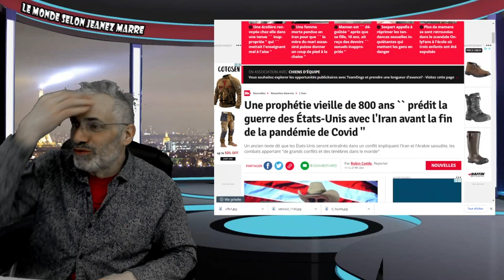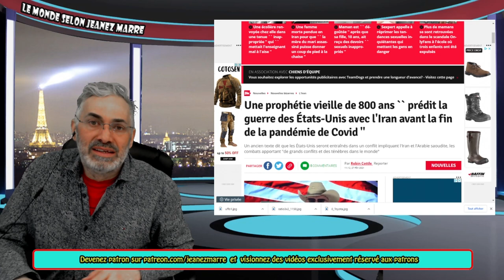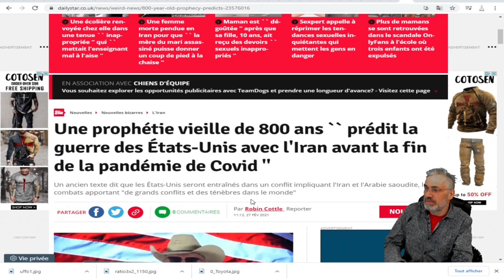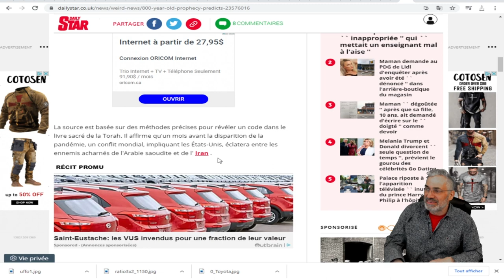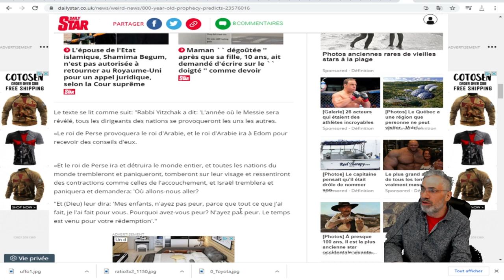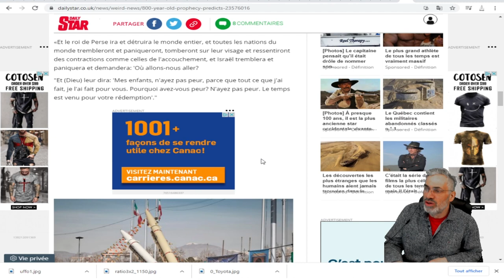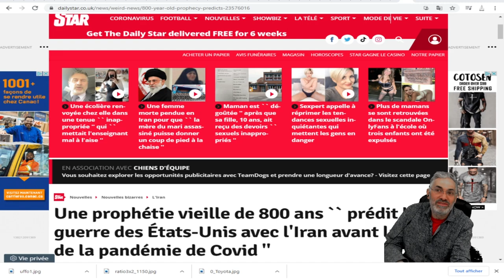Une prophétie vieille de 800 ans sur le point de se réaliser ?